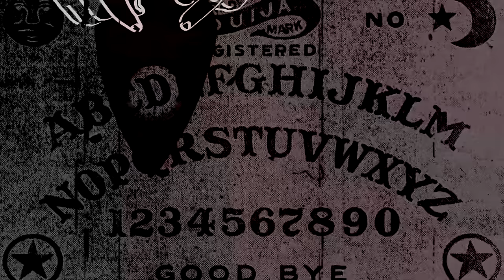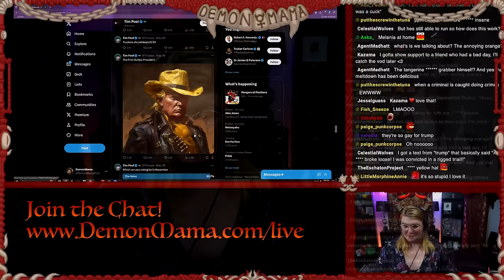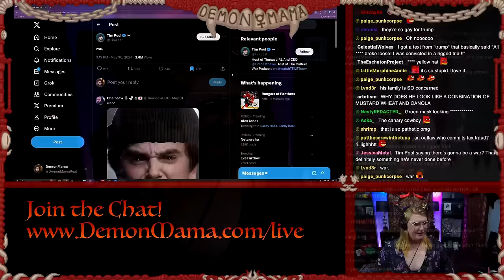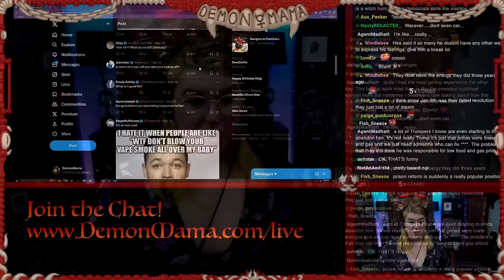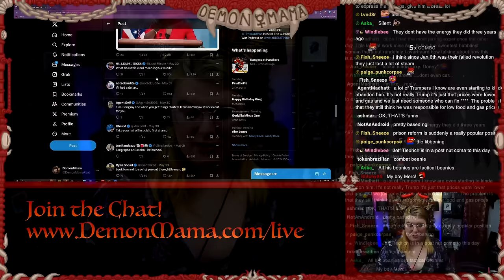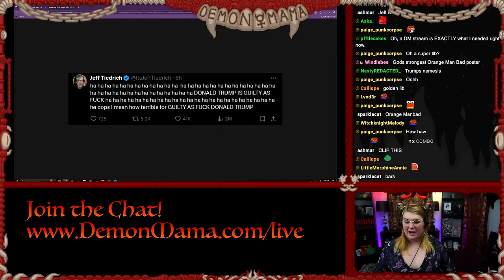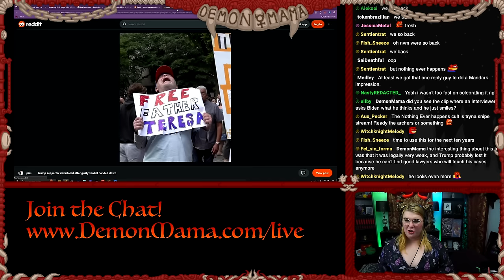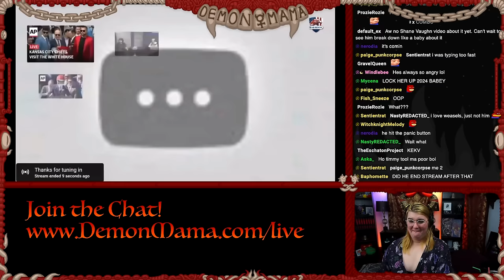Donald Trump Felony Special, Orange Man Bad x34 Edition (Lock Her Up?)